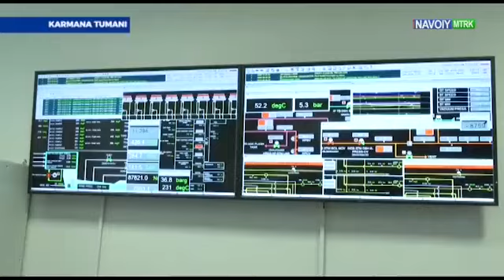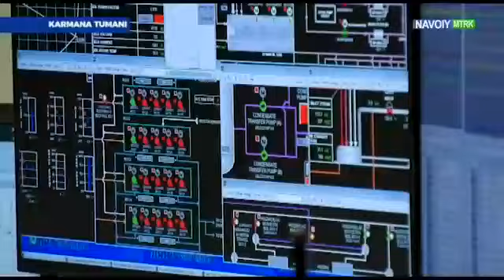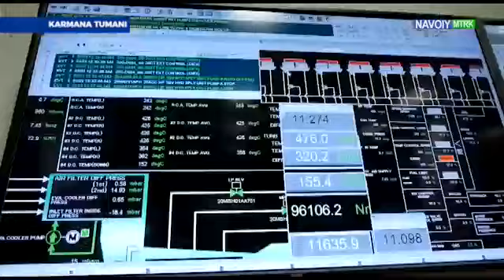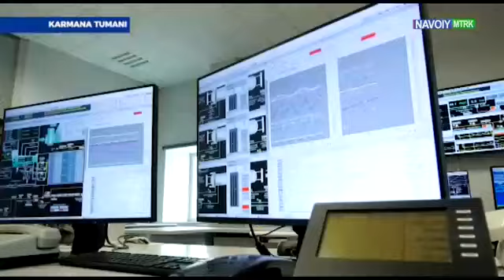“Навоий ИЭС” АЖ ходимлари байрам кунларида икки карра кўпроқ масъулият билан ишладилар.